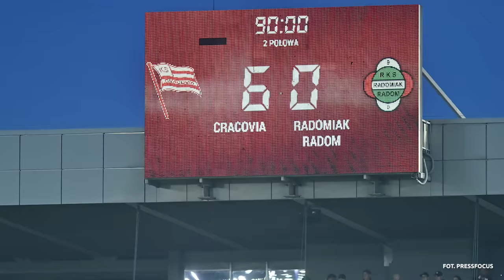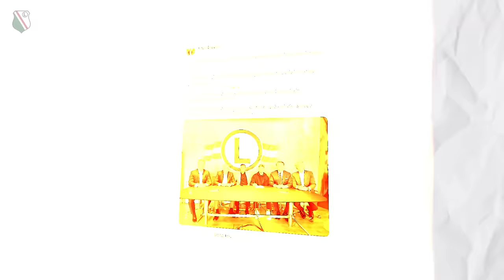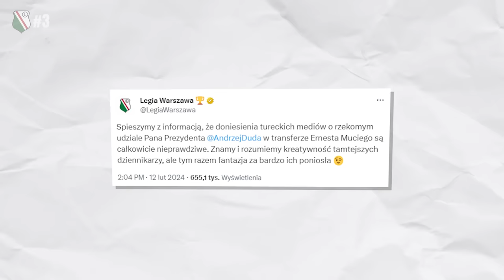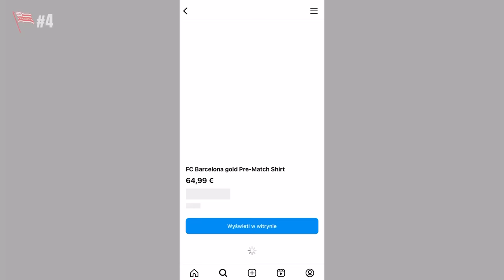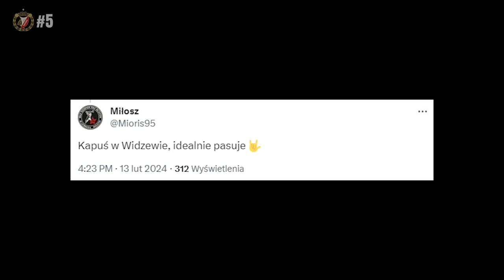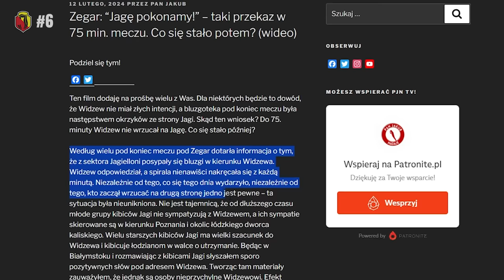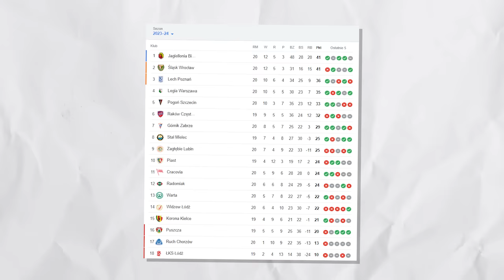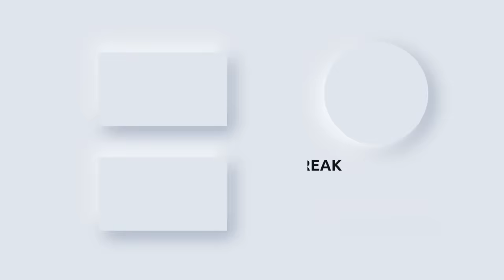Widzew i Jagiellonia już się NIE lubią (bramkarz dostał butelką) - Przegląd Ligi Polskiej #1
00:00-00:51 – Przegląd Ligi Polskiej
00:52-01:45 – Piłkarz ŁKS-u mógłby grać w każdym klubie!
01:46-03:25 – Lech z takim składem nie zdobędzie mistrza
03:26-04:31 – Andrzej Duda załatwił transfer Muciego?
04:32-05:38 – Świetny początek nowej historii Cracovii
05:39-06:39 – Największy transfer w zimowym okienku?
06:40-08:04 – Nowa kosa na scenie kibicowskiej w Polsce?
08:05-09:03 – Bramkarz Pogoni trafiony butelką
09:04-09:32 – Wyniki, tabela Ekstraklasy
09:33-10:59 – Arka Gdynia ma nowego właściciela

Przegląd Ligi Polskiej: czy Tejan mógłby grać w każdym, polskim klubie? Czy Mariusz Rumak ma rację mówiąc, że z taką kadrą Lechowi będzie ciężko wywalczyć mistrzostwo Polski? Jak Andrzej Duda miał załatwić transfer Ernesta Muciego do Besiktasu? Łukasz Gikiwiecz oficjalnie w Widzewie! Jagiellonia i Widzew przestali się lubić, mimo że do 80. minuty meczu wszystko było dobrze. Bramkarz Pogoni dostał butelką.